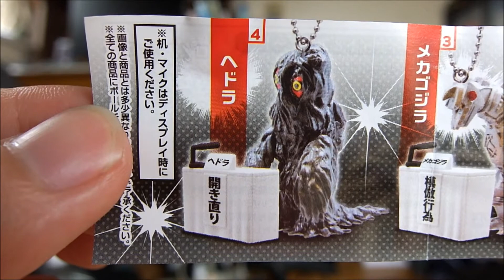ゴジラ 東宝怪獣記者会見 GODZILLA Apology figure japanese capsule toy 【ガチャ】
tangelgachaのカプセルトイガチャブログ